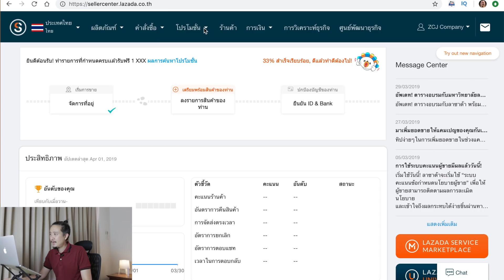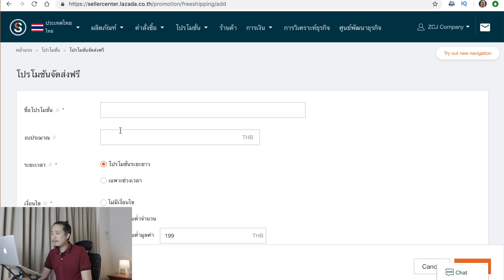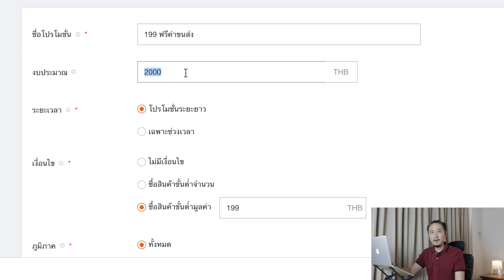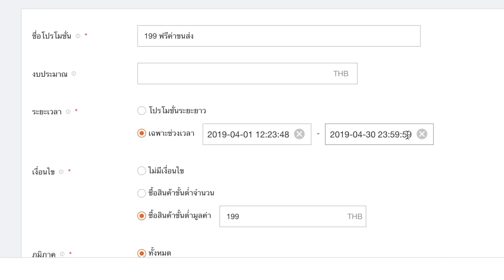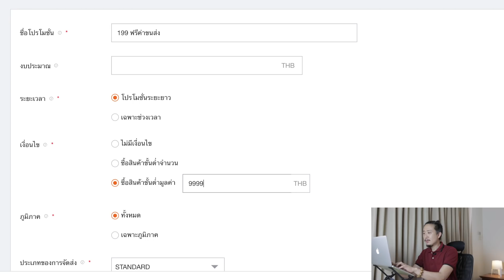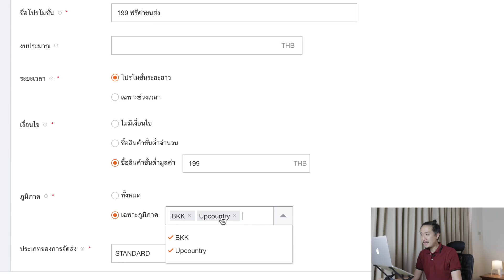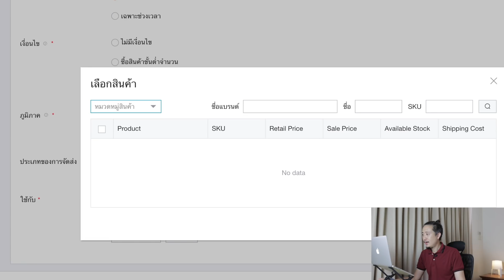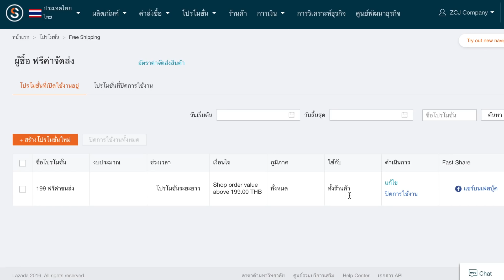วิธี ขายของ LAZADA 2022 - EP9 วิธีตั้ง ค่าจัดส่งสินค้า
📣 เชิญเข้าร่วม อบรมออนไลน์ฟรี! ไม่มีค่าใช้จ่าย 📣
วิธีที่จะทำให้คุณ ได้ยอดขาย 1,000,000 บาทต่อเดือนขึ้นไป บน Lazada และ Shopee โดยใช้กลยุทธ์ WAR-KETING™ของ อ.วรัทภพ

คุณทำได้ถึงแม้ว่า
✅คุณไม่รู้ขายอะไรดี
✅มีเงินลงทุนน้อย
✅ไม่เก่งคอม
✅ไม่เคยขายของออนไลน์
✅กลัวว่าคู่แข่งเยอะ
✅กลัวว่าคนจีนมาขายเอง

💥คลิกเข้าร่วมด่วน ก่อนที่นั่งเต็ม💥 เข้าร่วมอบรมออนไลน์ฟรี! กดลิงก์นี้

ถ้าคุณลงสินค้าเพื่อขายใน LAZADA เสร็จแล้ว
แต่ยังงงเรื่อง "การตั้งค่าจัดส่งสินค้า"
รวมทั้ง การตั้ง "ฟรีค่าขนส่ง" ให้กับลูกค้า ต้องทำยังไง?

ที่จริงแล้วสิ่งนี้ เป็นสิ่งสำคัญมาก เพราะถ้าตั้งค่าผิด
คุณอาจจะขาดทุนค่าขนส่งได้

คลิปนี้ ผมมาบอกวิธีให้ครับ

การตลาดและการขาย สมัยใหม่

PODCAST
--สำหรับ Android

วิดีโอนี้เกี่ยวกับ วิธี ขายของ LAZADA 2022 - EP9 วิธีตั้ง ค่าจัดส่งสินค้าสินค้า